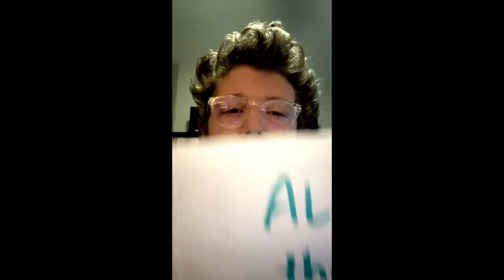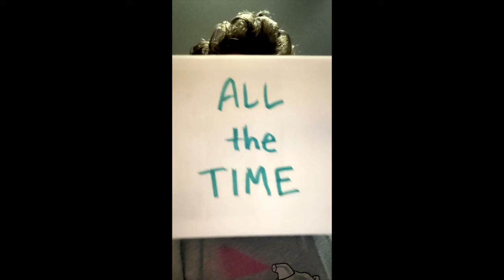call to worship 614